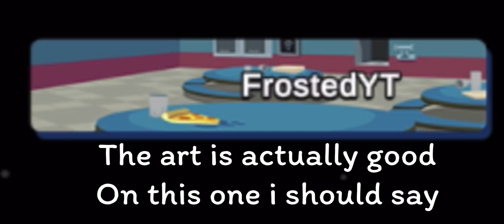Among us update- New nameplates showcase (shop)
Among us got some new nameplates.
In this video im gonna show you them all.